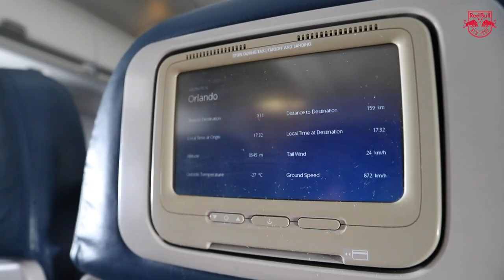FloVlog | Florian Valot Shows You Travel to MLS is Back Tournament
Florian Valot is bringing you inside the bubble at MLS is Back